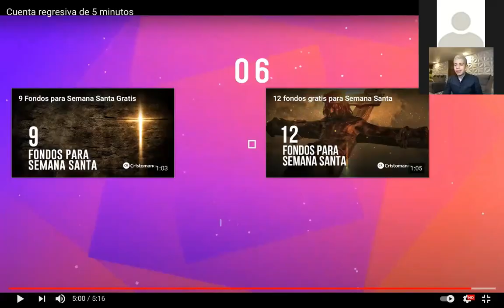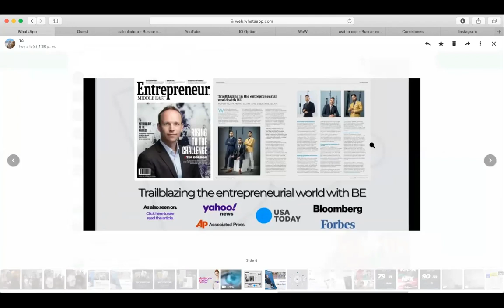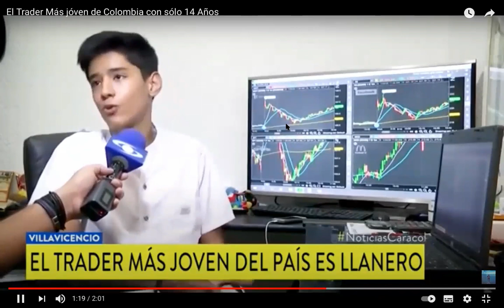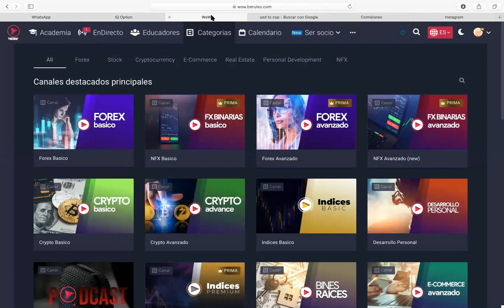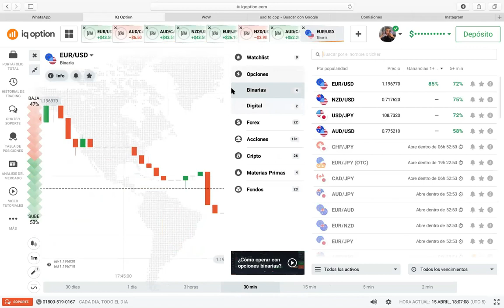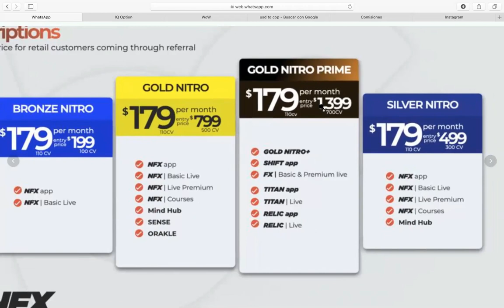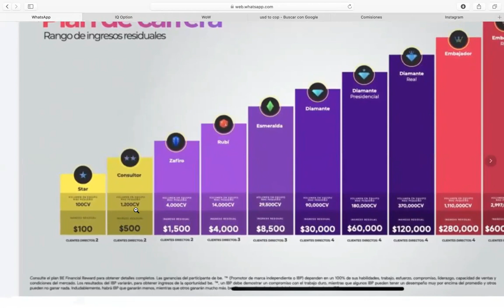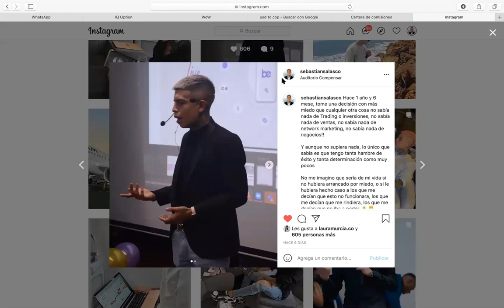CONOCE COMO MULTIPLICAR TU CAPITAL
Conoce esta oportunidad con la compañía #1 del mundo en educación de Trading y tecnología